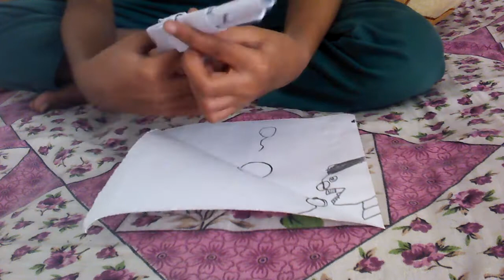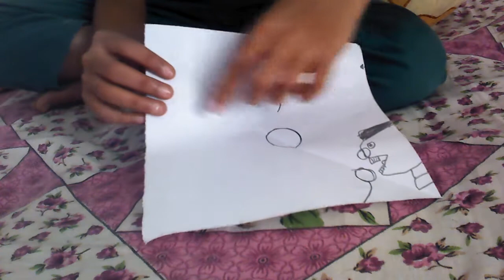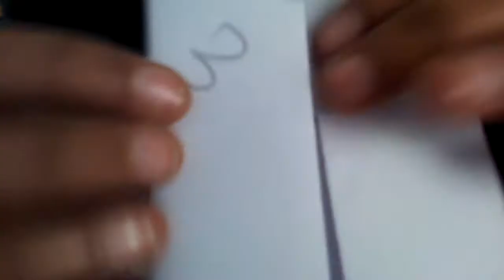how to make wolfrine's claws.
learn to make wolfrine's claws.

hi guys as you can hear that in the vidio I said that i will make a paper gun very soon but  when I was going to upload it by mistake It got deleted. I am sorry but now it get upload soon. thank you.